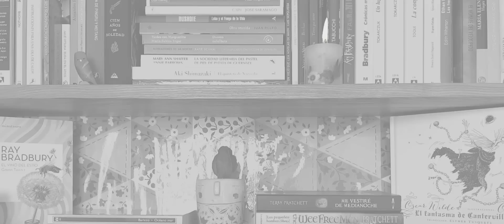WRAP UP Noviembre 2022 - 1era Parte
Adelantándome a mi día normal les traigo la primera parte del resumen de lecturas de noviembre, cargado de lecturas especiales, y una pregunta que necesito me respondan en comentarios (aunque también haré encuesta) relacionada con los tops del 2022

Para los que estén interesados en el libro de relatos Nunca supe escrivir de  @cesarcanete  acá les dejo el link:

Si quieren saber de qué trata el retoedwardianspirit no dejen de seguir a Adrián de @VictorianSpirit

Atajos para los que no contaban con otro video mío:
00:00 - Bienvenida al nuevo viaje adelantado
00:13 - Por qué adelanto este contenido
01:15 - Pregunta importante, necesito de su guía
02:40 - El apego es una manera de querernos de Selva Almada
08:00 - El señor de las moscas de William Golding
12:53 - Un pez gordo: Una novela de dimensiones míticas de Daniel Wallace
16:41 - Nunca supe escrivir de César Cañete
23:41 - Uno de los nuestros de Willa Cather
29:10 - Nido de pesadillas de Lisa Tuttle
32:06 - El profesor Dońda de Stanisław Lem
35:11 - Lectura del 1º fragmento
36:00 - Lectura del 2º fragmento
37:44 - Lectura del 3º fragmento
38:33 - Lectura del 4º fragmento
40:10 - ¡Hasta el próximo viaje!